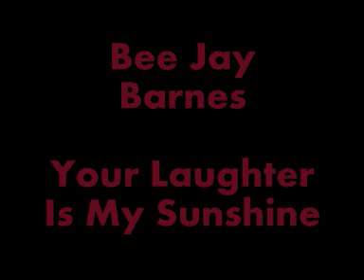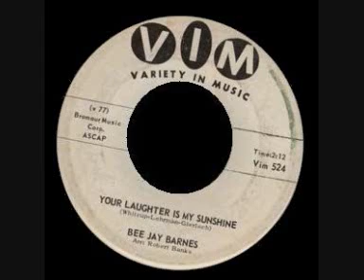Bee Jay Barnes - Your Laughter Is My Sunshine